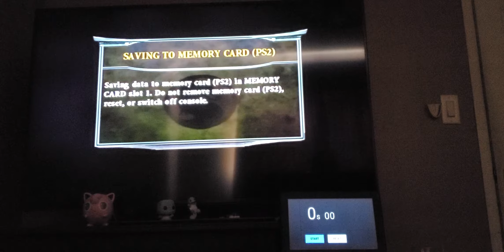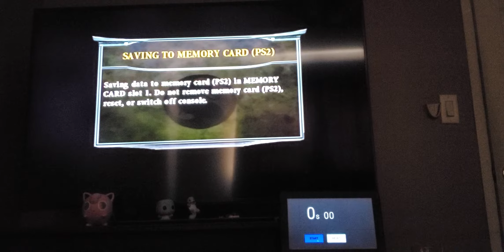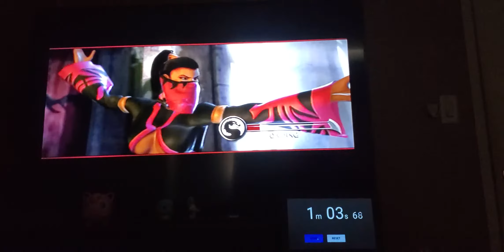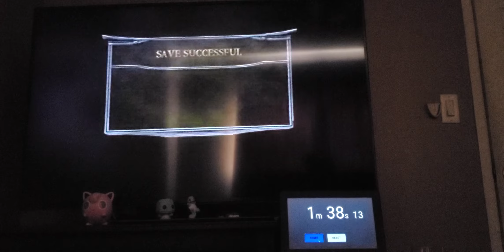Chess Kombat in 1:47 | Mortal Kombat Deception Speedrun